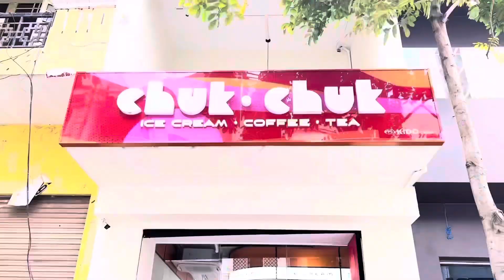Quay quảng cáo Balo của Gia Như | Vương Gia Như